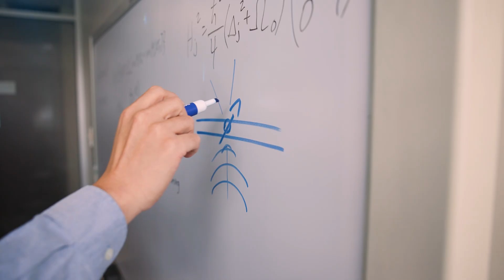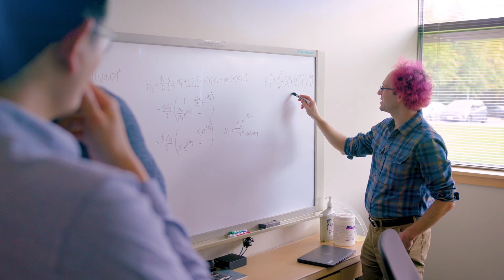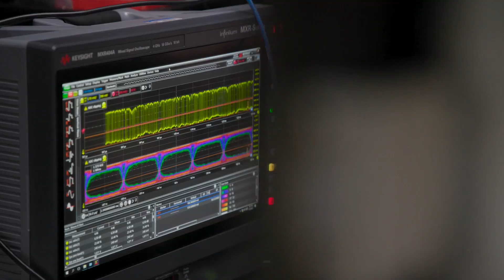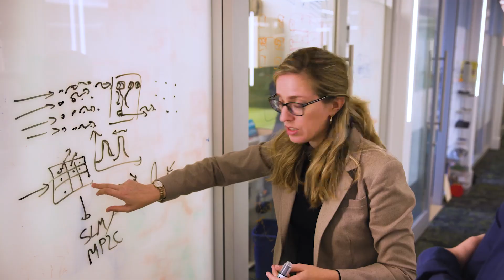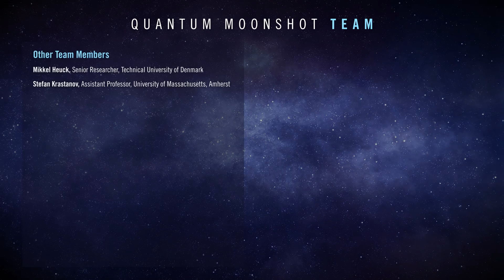MITRE Moonshot: Building a Quantum Computer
The Moonshot team is making great progress in building the world’s first fully universal, scalable, error-corrected, fault-tolerant quantum computer—contained on a chip. The team combines the expertise and resources of MITRE, MIT, Sandia National Laboratory, and the University of Arizona.